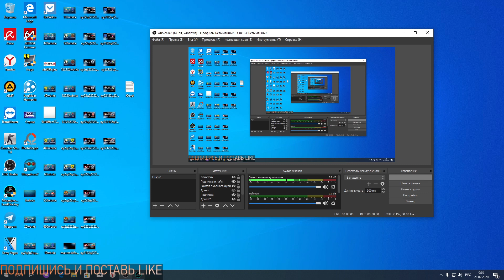БАРЫС - САЛАВАТ ЮЛАЕВ (21.02.2020) ХОККЕЙ NHL 09 МОД LordHockey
БАРЫС (НУР-СУЛТАН) - САЛАВАТ ЮЛАЕВ (УФА) (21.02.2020) ХОККЕЙ NHL 09 МОД LordHockey

ПОЛНОСТЬЮ ОТКРЫТ К НАШИМ С ТОБОЙ КОЛЛАБОРАЦИЯМ!
Хочешь сыграть со мной ? Пиши об этом в комментариях и обязательно укажи свой ID в контакте!

Стрим сделан для канала Seven, на котором представлены такие команды КХЛ как, Авангард Автомобилист Адмирал Ак Барс Амур Барыс Витязь Динамо Мн Динамо Мск Динамо Р Йокерит Куньлунь Ред Стар Локомотив Металлург Мг Нефтехимик СКА Салават Юлаев Северсталь Сибирь Сочи Спартак Торпедо Трактор ЦСКА

Информация обо мне:
Зовут меня Салават мне 27 лет. Слежу за хоккеем с самого детства!